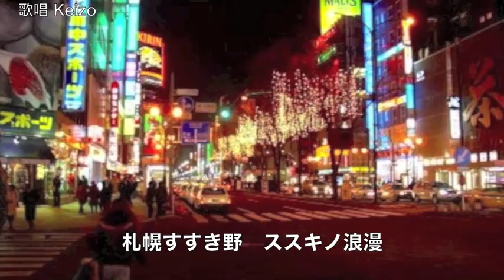[新曲] ススキノ浪漫／ニトリアキオ cover Keizo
2017年4月5日発売！　ニトリアキオさんの「ススキノ浪漫」を唄わせていただきました。　作詞： 荒木とよひさ　作曲：弦哲也　編曲：南郷達也 　ニトリの創業者「ニトリアキオ」が歌手となり、シングル「ススキノ浪漫」をリリース。